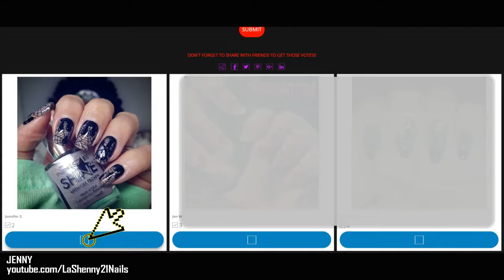Gracias Por Tu Apoyo! || LaShenny21Nails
♥  ♥  ♥ ◄ NOTICIA!! ►  ♥   ♥   ♥
 ♥ Fui escogida como 1 de las ganadoras!! ♥

Jennifer S.

Estoy feliz de compartir mi manicura para la competencia de Pure Ice! Quiero darle las gracias a todos los que han estado votando por mi cada día! Y si no has tenido la oportunidad de votar, te invito que presiones el enlace y hagas click en el cuadrito debajo de mi manicura!

Nota: Se puede votar cada 24 horas!

PRODUCTOS:
◘ Pure Ice Shine - Good Glistener
◘ Lock It Down Top Coat

◘ Creative Shop Placa #50
◘ Placa JQ-32 Stamping Plate

◘ Funky Fingers - Dark Knight
◘ My Dance Holographic Nail Polish
◘ Born Pretty Store - Gold Stamping Polish

* Todos los productos son comprados por mí a menos que indique lo contrario y las opiniones compartidas son mías.